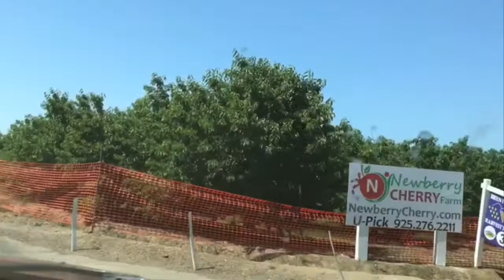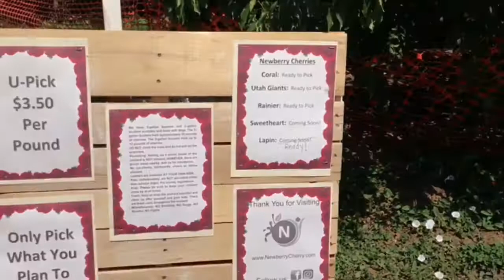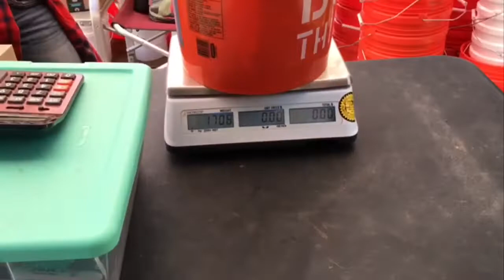HÁI CHERRY TẠI VƯỜN Ở MỸ #1